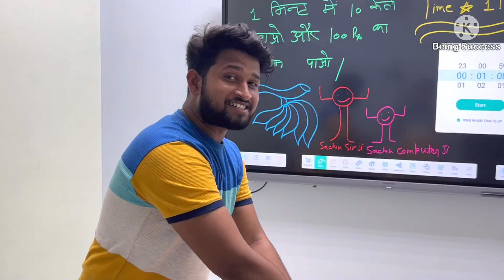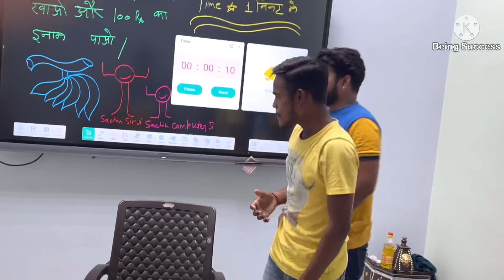1 मिनट में 10 केले खाओ और 100 Rs इनाम पाओ/bananas challenge in public,/ये तो ₹100 जीत गए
1 मिनट में 10 केले खाओ और 100 Rs इनाम पाओ/bananas challenge in public

About this video:-is video me banana challenge kiya gaya hai sachin and sachin ke beech.jo bhi jyada banana khayega use 100 rs ka inam diya jayega.